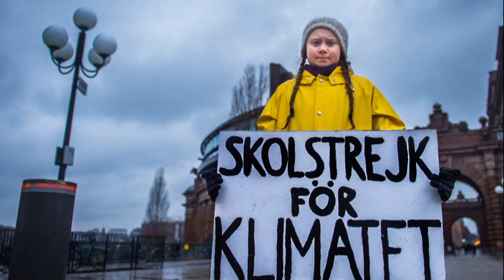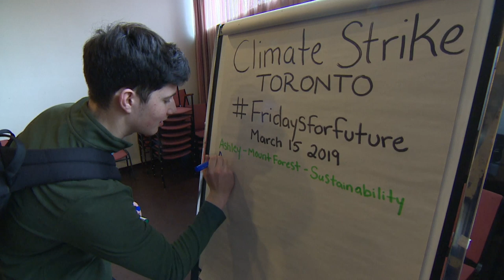Climate strikes: The youth have risen! | CBC Kids News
CBC Kids News joined student protestors in Toronto as 1.6 million around the world told grown-ups to clean up their mess.